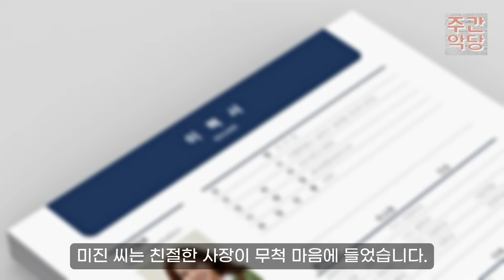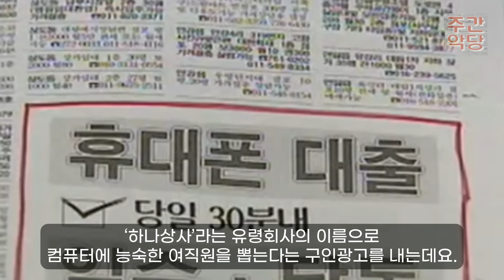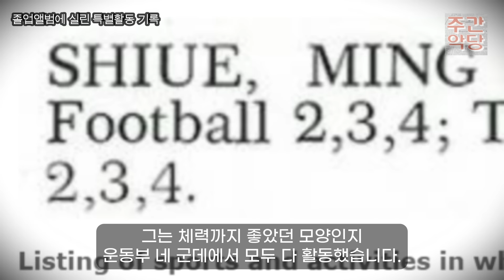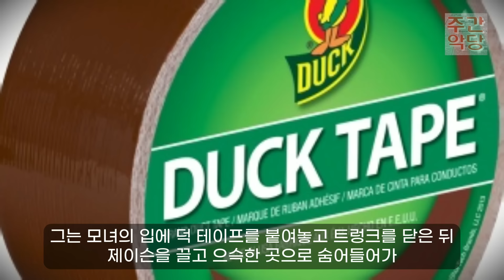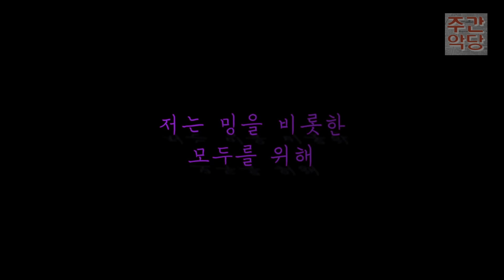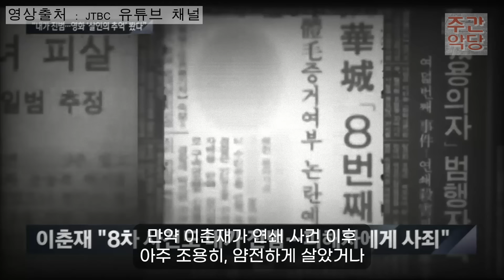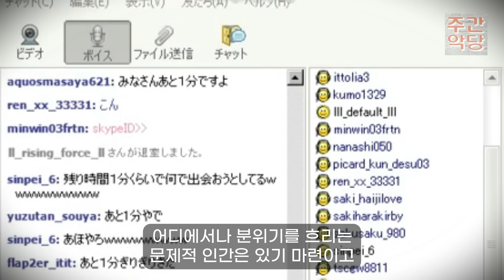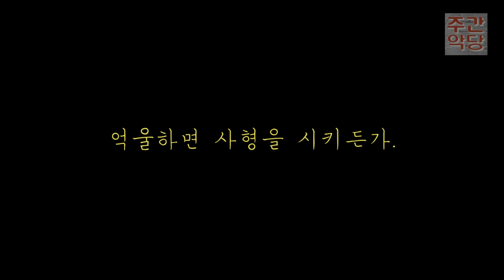【해외사건몰아보기】 흔한 이웃, 흔한 살X귀(鬼)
00:00 사무실 새로 낸 사장님인 줄 알았는데
26:17 명문대 대기업 엘리트인 줄 알았는데
53:07 죽은 아내 못 잊는 순정남인 줄 알았는데
1:10:33 어그로 잘 끄는 BJ인 줄 알았는데